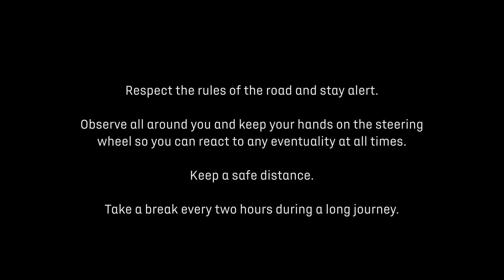DS 9: DS Night Vision permite melhor visibilidade à noite | Filinto Mota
O sistema DS Night Vision permite uma melhor visibilidade durante a condução noturna, graças a uma câmara de infravermelhos na grelha do DS 9 que transmite a imagem a um equipamento de inteligência artificial que analisa cada movimento em tempo real.